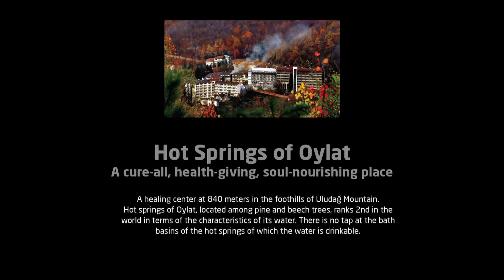HOT SPRINGS OF OYLAT | Bursa - Tales of Turkey [EN]